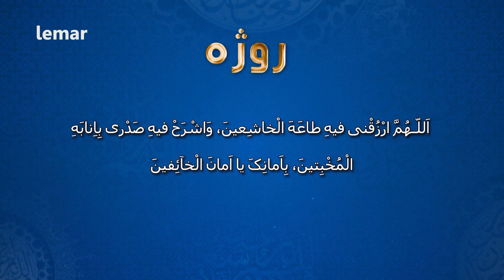په روژه کې یو انسان څومره کولای شي خوب وکړي؟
د روژې پدې خپرونه کې د خوب موضوع په اړه د درنو مېلمنو سره بحث شوی چې په روژه کې یو انسان څومره کولای شي خوب وکړي؟
نو دا خپرونه تر پایه درسره لیدلای شئ.